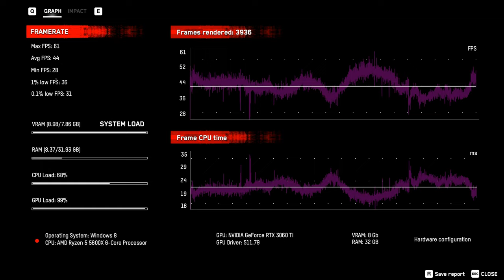Watch Dogs Legion | 4K (UHD), 1440p, 1080p on 3060Ti + Ryzen 5600x Benchmark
*Timestamps*
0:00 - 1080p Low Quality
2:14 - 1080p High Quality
4:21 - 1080p Ultra + RTX ON + DLSS Performance
6:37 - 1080p Ultra + RTX ON + DLSS Quality

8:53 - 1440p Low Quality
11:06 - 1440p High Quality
13:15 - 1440p Ultra + RTX ON + DLSS Performance
15:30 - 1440p Ultra + RTX ON + DLSS Quality

17:48 - 4K (UHD) Low Quality
20:00 - 4K (UHD) High Quality
22:10 - 4K (UHD) Ultra + RTX ON + DLSS Performance

*PC Specs*
Processor : RYZEN 5 5600x
RAM : GSKILL RIPJAWS TRIDENT Z NEO 32 GB 3600 Mhz
GPU : MSI RTX 3060TI GAMING

*Peripherals*
Monitor : Acer FHD IPS 165 HZ
Mouse : Razer Deathadder V2 Mini
Keyboard : Redgear Shadowblade Mechanical
Headphones : Eksa E900 Pro

*Valorant Rank*
Current Main - Plat 1
Max Main - Diamond 1
Current Smurf - Gold 3

*CSGO Rank*
Current MM - MG2
Best MM - MGE
Current Wingman - SMFC
Best Wingman - Global Elite
Faceit - Lvl 5